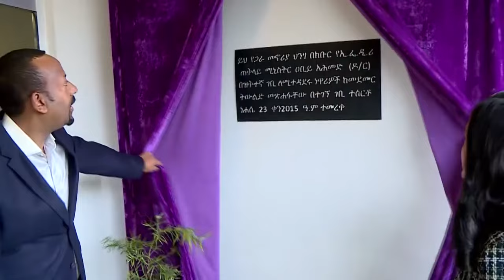Itiyoophiyaan biyya ajaa’ibsiiftuudha. Ministira Muummee Dr.Abiyyi Ahmad.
Yoo wal jaallanne, yoo wal galleefi  yoo wal utubne hiyyummaan bakka hin qabu jedhan, Ministira Muummee Dr.Abiyyi Ahmad.